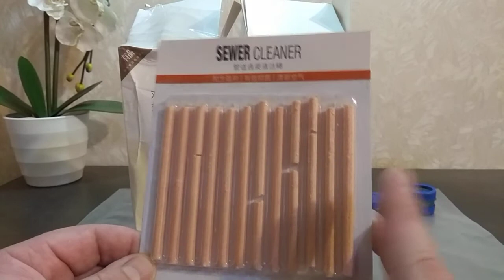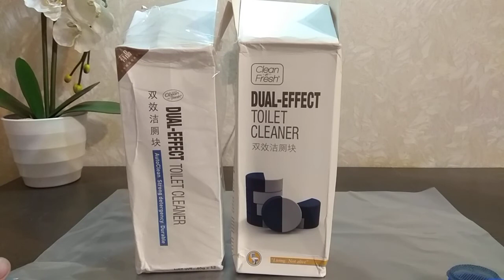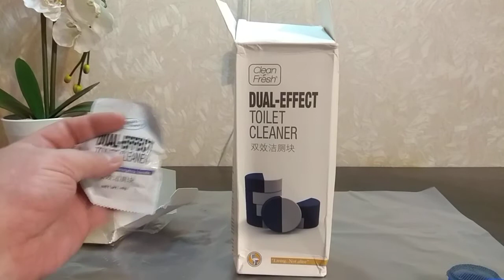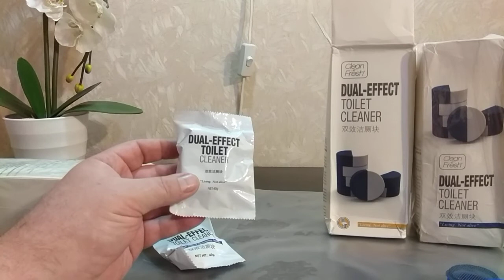Опыт : Очиститель Youpin Clean-n-Fresh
Youpin Clean-n-Fresh .
Очиститель Youpin Clean-n-Fresh для унитаза.